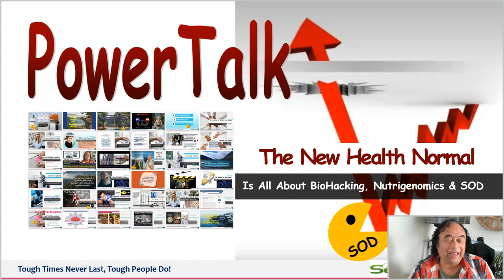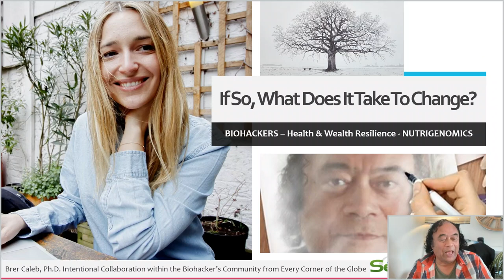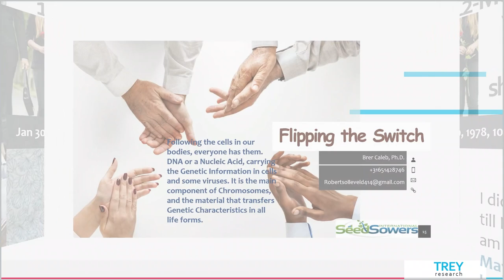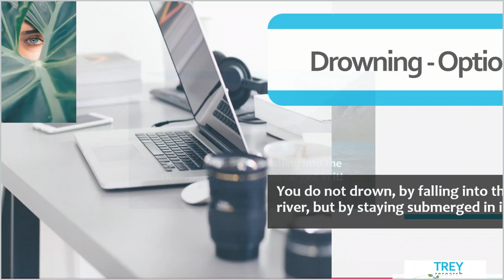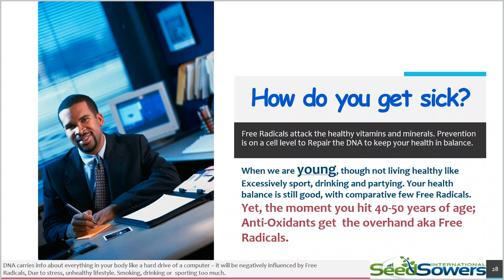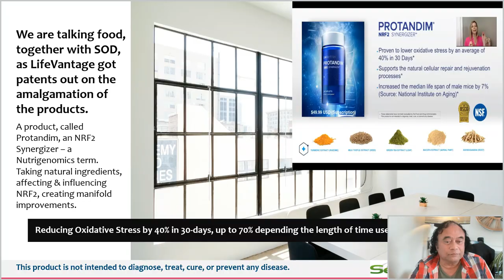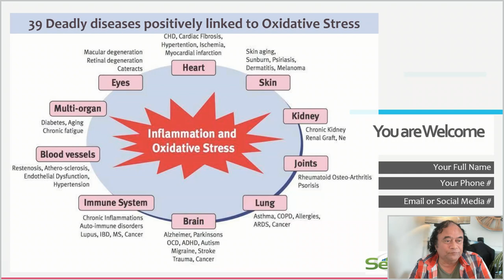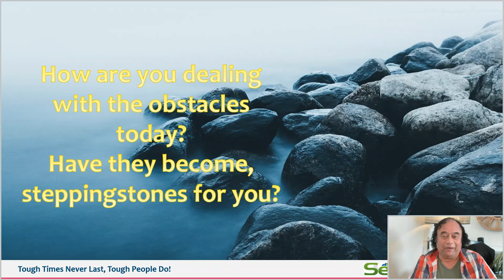Brer Caleb Will age define You? Health / welfare under the New Normal 4-Bio hackers Just Got Smarter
Active Nutrigenomics on Facebook: Seedsowers Brain Train

Will age define You? Seedsowers  Brain Train Academy. We are Creating information to explain health and welfare under the New Normal.
I am just gonna take you on a journey - 4-Biohackers Just Got Smarter.
Aging is extraordinarily complex with no single cause.
The process begins inside your cells. There are three primary theories of aging. It is a universal feeling – stepping on the scale and not knowing what it will say, no matter how consistent your actions have been. Why?